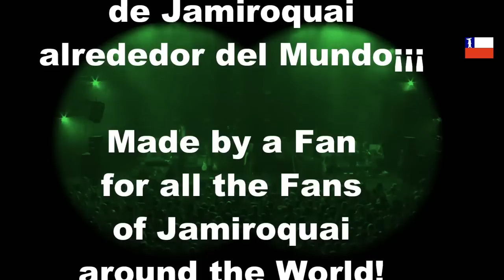Jamiroquai Automaton World Tour 2017-2018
Jamiroquai - Automaton Tour, luego de la grandiosa gira del Albúm Rock Dust Light Star, vino un receso y la magia volvió nuevamente, esta vez con el 8vo disco de la banda llamado Automaton.
Esta es una recopilación de los mejores momentos de estos 02 años de gira, que son sellados a pocos días de ser anunciado por Jai Kay, lider de la banda el trabajo para el año 2019 de un nuevo disco, espero que disfruten esta compilación.